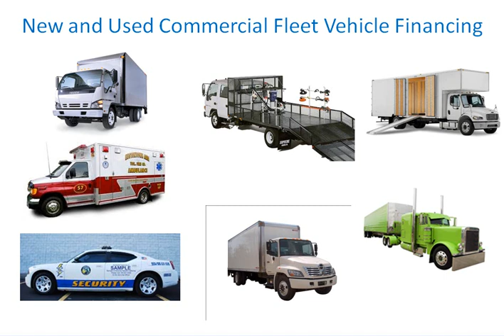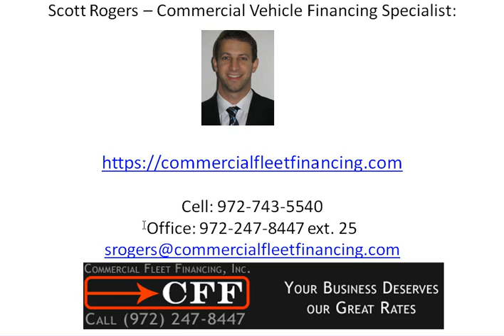Best Commercial Vehicle Financing Company? Commercial Fleet and Truck Financing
commercial vehicle financing, fleet financing, commercial vehicle loan, commercial fleet financing, equipment financing company, truck financing commercial,